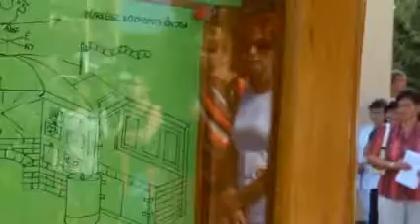Elkészült a Fürkész ovi felújítása! 2013.08.26.